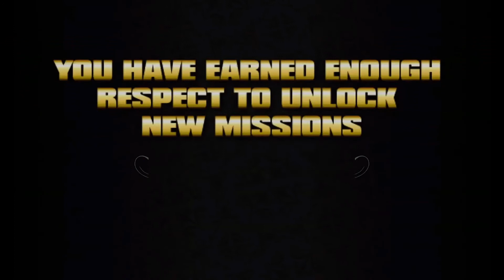Let's Play Saints Row Part 5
Part 5 of Saints Row